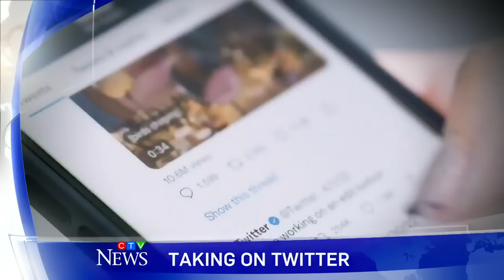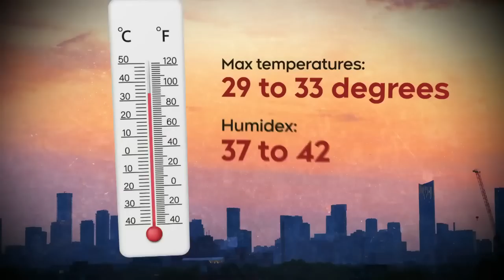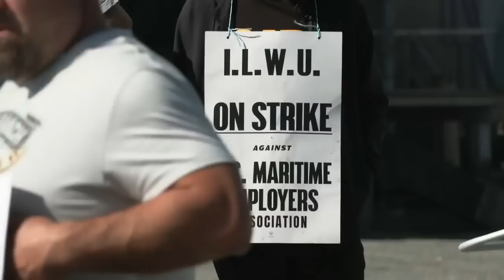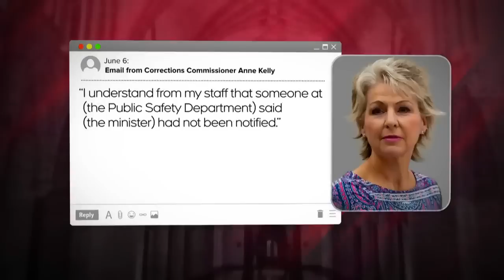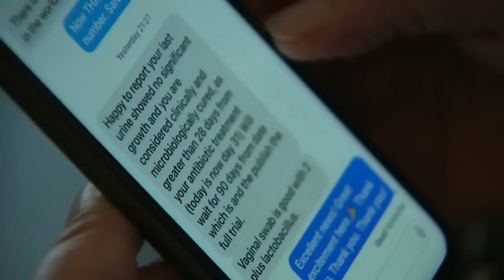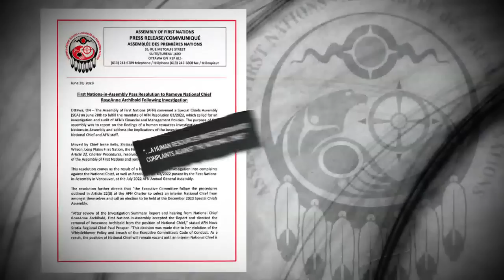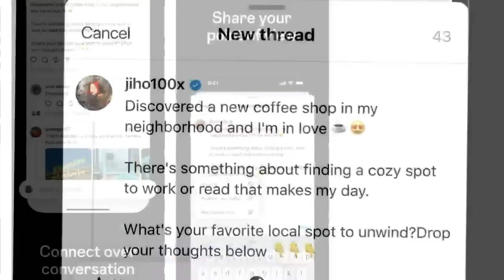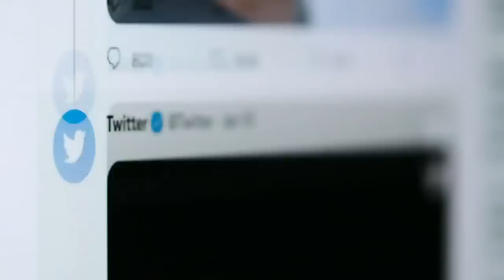CTV National News | Tuesday, July 4, 2023: Heat warnings, Paul Bernardo transfer messages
What experts are saying about the sizzling temperatures across Ontario and Quebec; fourth day of labour strike clogs up B.C. ports.
CTV National News: Heat warnings in Ontario and Quebec (0:00)

CTV National News: Day 4 of strike at British Columbia ports (4:37)

CTV National News: New Paul Bernardo transfer messages (6:57)

CTV National News: Fallout of Israeli push in West Bank (10:05)

CTV National News: New tool to beat superbug? (12:52)

CTV National News: Archibald vows to get job back (16:27)

CTV National News: New rival to Twitter coming? (21:00)